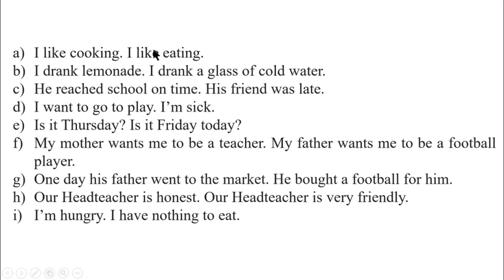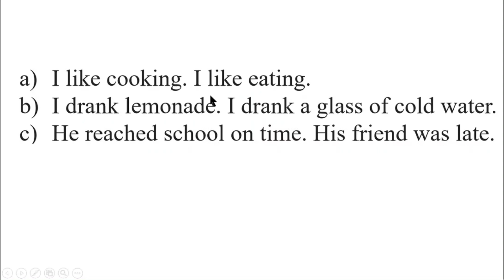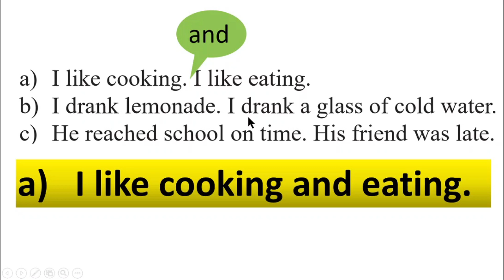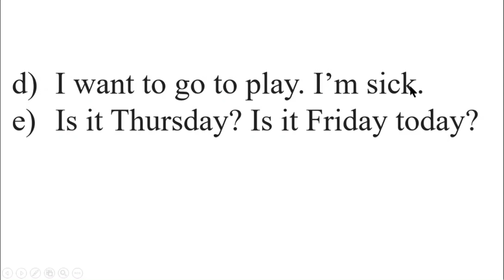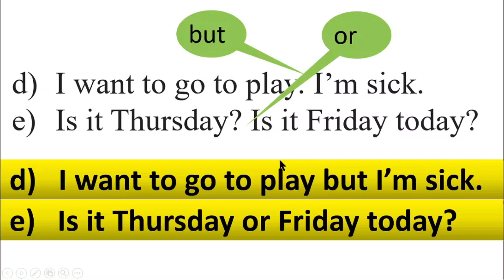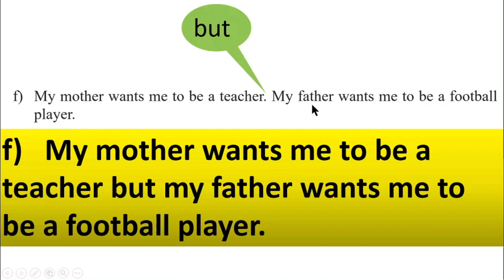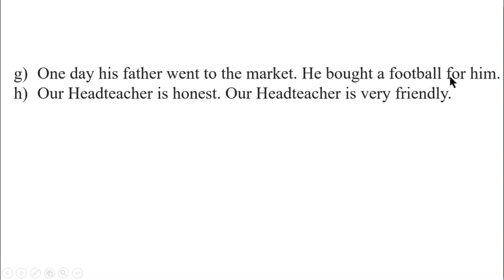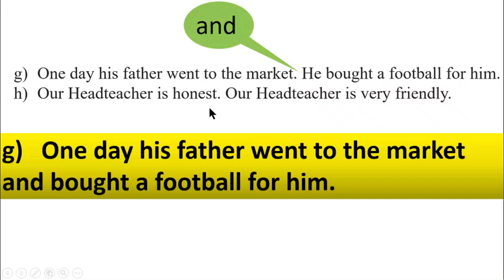English class 7 Unit 8 page 82 Lesson 8.10, Heroes of Bengal, English 1st paper, English 1st part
English class 7 Unit 8 page 82 Lesson 8.10, Heroes of Bengal, English 1st paper, English 1st part, @1HourSchool